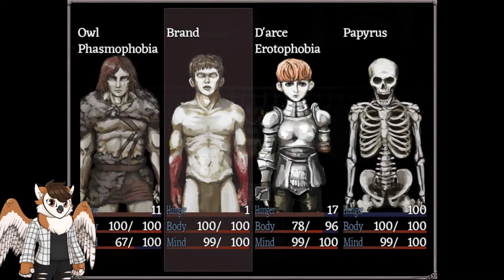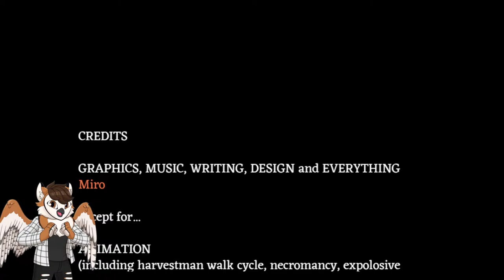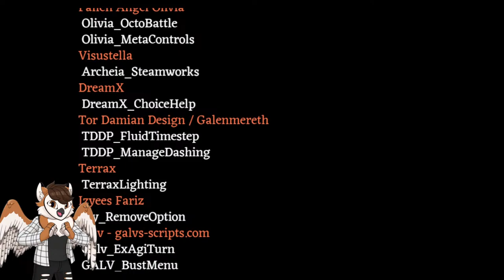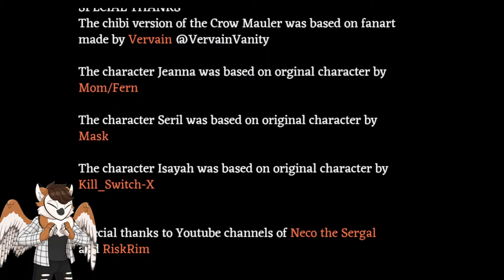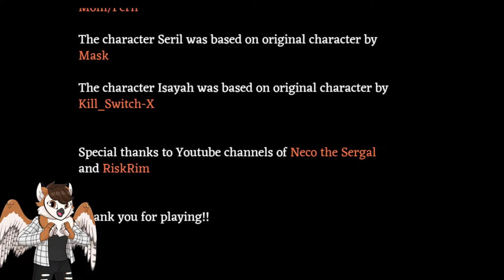I HAVE BECOME THE OWL OF ULTRAVIOLENCE!!! | Fear and Hunger (S - ENDING) - FINALE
THIS IS THE ONE! I WILL BEAT FEAR AND HUNGER S - ENDING TODAY BOYS LETS DO THIIIIIIISSSSSS!